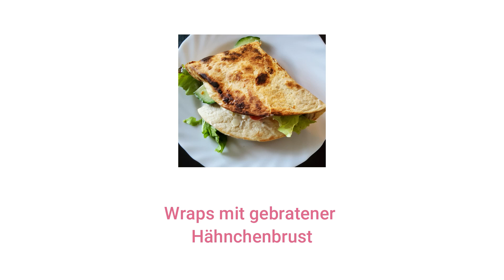Wraps mit gebratener Hähnchenbrust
Für mindestens 3 Personen

Zutaten: Wraps, 3 Hähnchenbrustfilets, Salz, Pfeffer, Paprikapulver, 1 Gurke,
                kleine Tomaten, Soße eurer Wahl, gehobelter Parmesan, Salat

Zubereitung: Zuerst die die Hähnchenbrust waschen und trocken tupfen.
                       Dann von beiden Seiten mit Salz, Pfeffer und Paprikapulver
                       würzen. Danach in einer Pfanne etwas Öl erhitzen und die
                       Hähnchenbrüste von beiden Seiten braun anbraten.
                       Anschließend in Streifen schneiden. Nun die Tomaten halbieren.
                       Gurken vierteln. Und den Salat in Streifen schneiden. Die Wraps
                       in einer Pfanne ohne Öl kurz erwärmen. Schließlich die Wraps
                       belegen und mit der Soße eurer Wahl darüber verteilen.
                       Schließlich zusammenrollen oder zusammenklappen und
                       servieren.